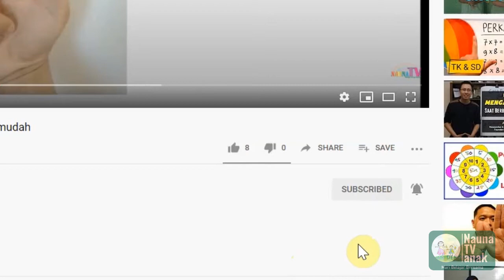belajar perkalian ratusan dengan puluhan kelas 4 SD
Belajar membaca
belajar berhitung

Intro template:
Thanks to